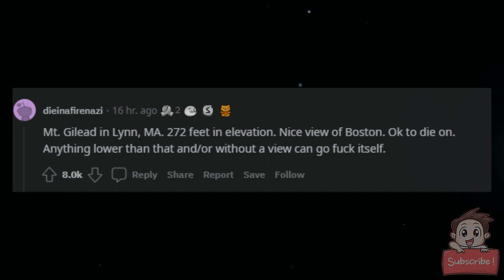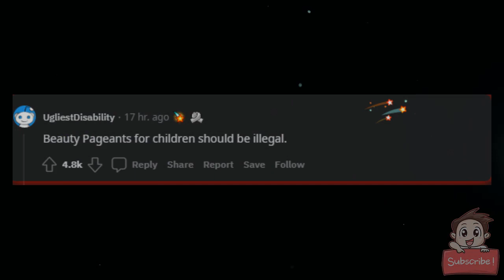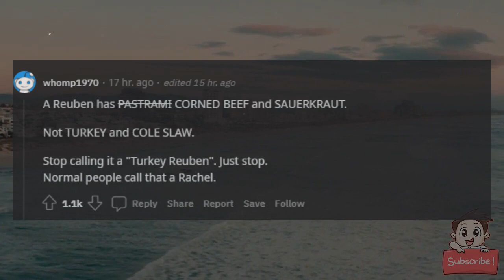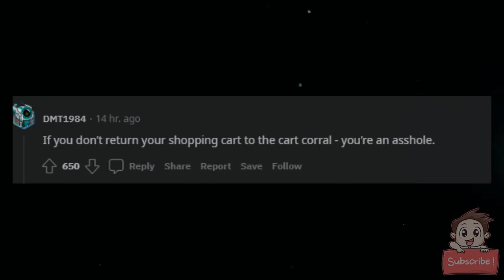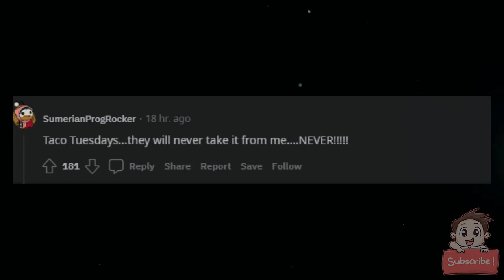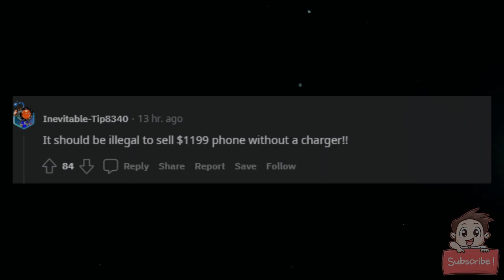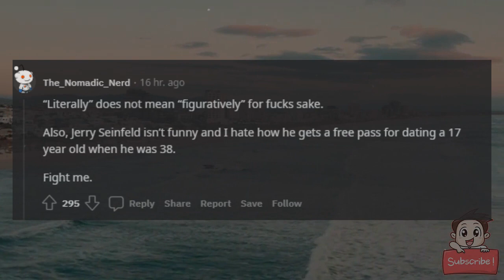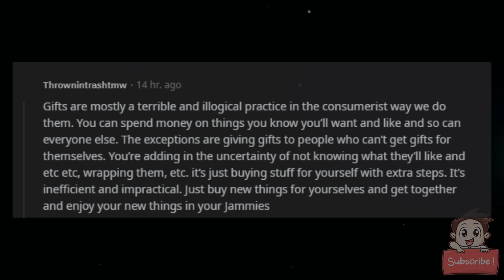What is the smallest hill you are willing to die on?